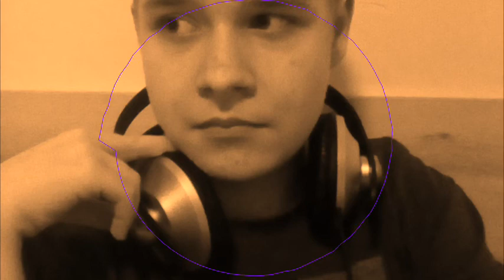Damien Haring - DUB Babe